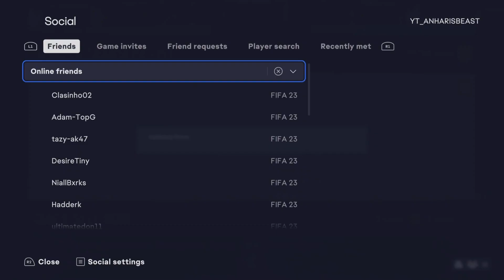Opening My WORLD CUP HERO UPRGRADE PACK!! 🔥 FIFA 23 Ultimate Team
》If you need some coins head over to u7buy